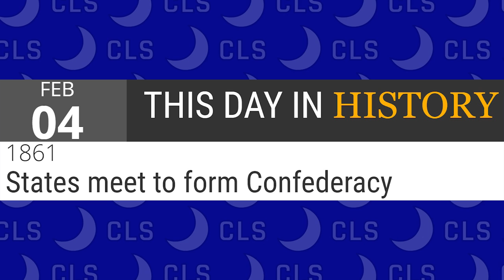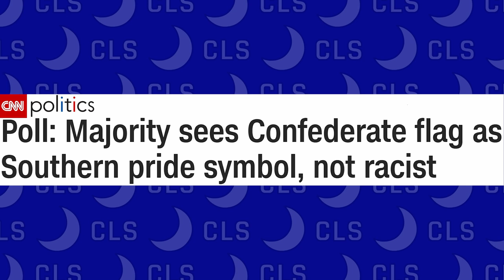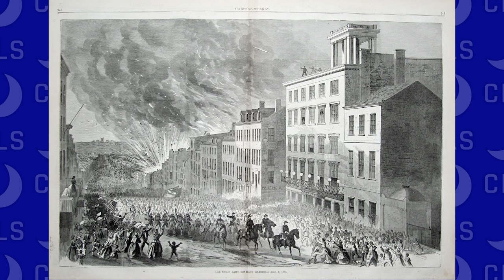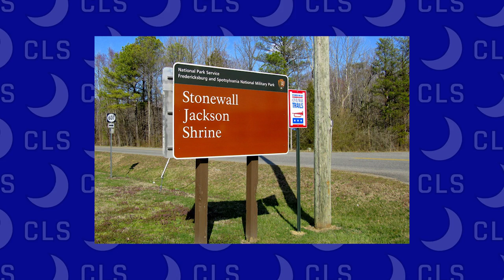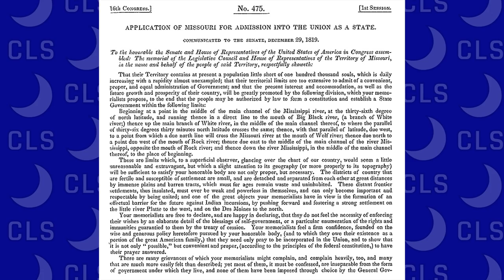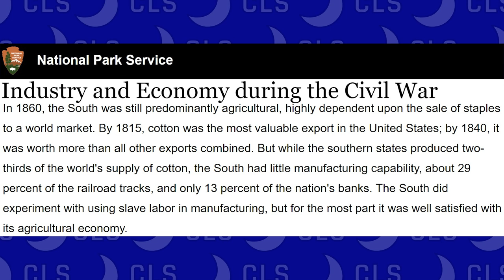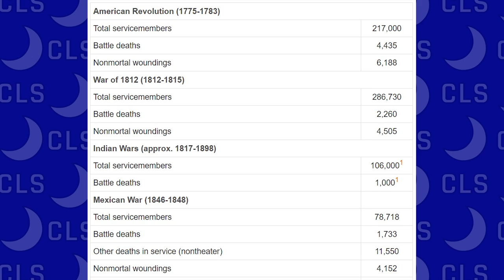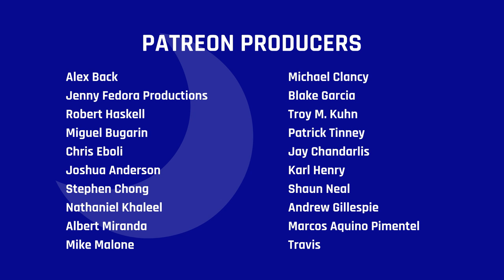Confederate Traitors Don't Deserve Respect -- Colin's Last Stand (Episode 14)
The Confederate States of America was a traitorous and racist organization led by selfish cowards that almost universally got away with their crimes. They shouldn't be celebrated, revered, or respected, especially in 2017.

Note: This video erroneously states that Jefferson Davis was President of Texas A&M University. He was offered the job, but actually declined. I apologize for the error. -Colin

Still images in this video were acquired from the following sources, for which Colin's Last Stand is thankful: Amazon, Awesome Stories, Biogrpahy.com, Civil War Talk, CivilWar.net, Emerging Civil War, Flag Boss, History.com, Library of Congress, Pinterest, Politico, Son of the South, This Week in the Civil War, Vox, Wikimedia, and Wikipedia.